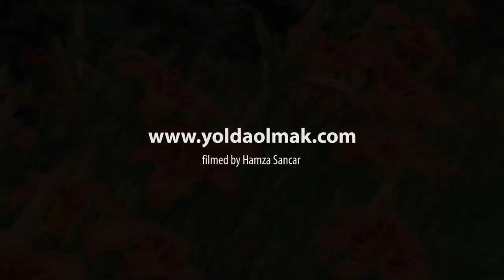Batum Botanik Bahçesi, Gürcistan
Batum Botanik Bahçesi (Batumi Botanical Garden)

Batum, Gürcistan'da, Karadeniz’in kıyısında Mtsvane Kontskhi bölgesinde yer alıyor. 108,7 hektarlık yayıldığı alanıyla bahçe, dünyanın en büyük botanik parkları arasında geçiyor.

Rus Botanikçi Andrey Nikolayevich Krasnov (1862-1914), bahçenin geliştirilmesine asıl rolü yanmış. Krasnov uluslararası tanınmış bilim adamları, ziraatçılarla temasa geçerek bilgiler ve tohumlar almış. 3 Kasım 1912’de parkın resmi açılışı yapılmış. Düzenlemesinde Krasnov’a Fransız D’Alphonse ve Gürcü Iason Gordeziani yardımcı oldukları bahçede Krasnov’un planları uygulanmış.